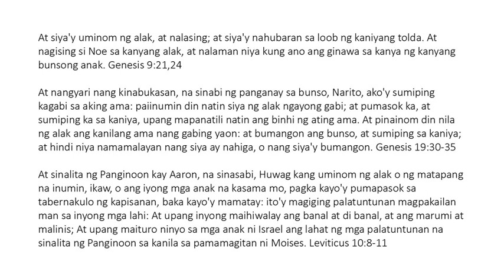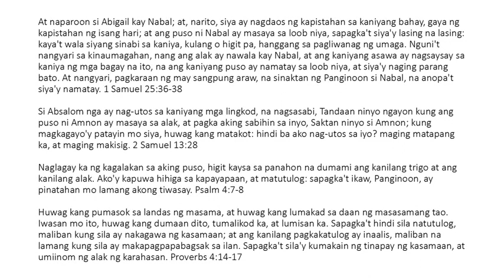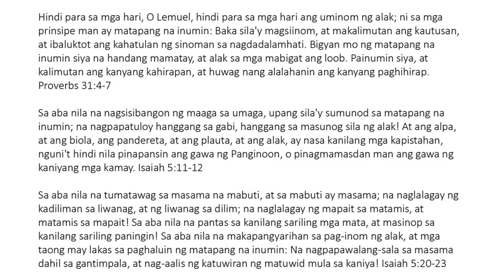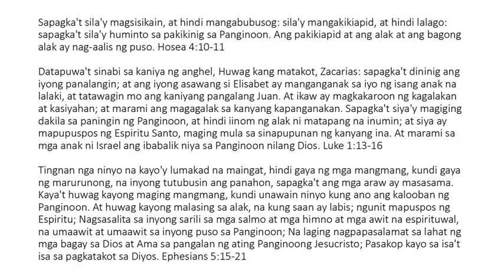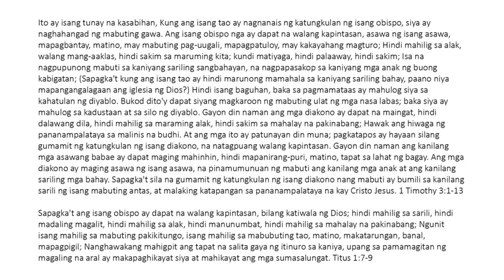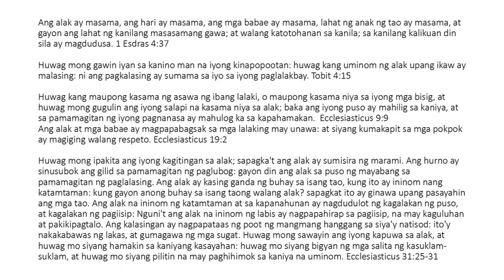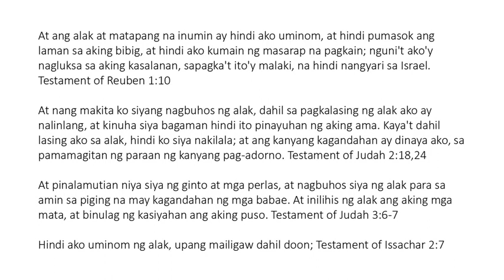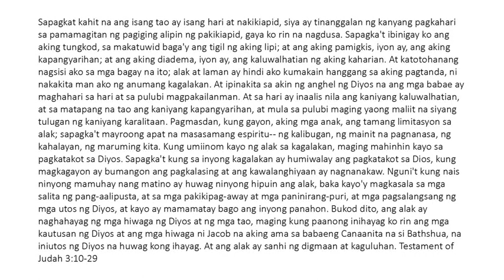Mga Panganib ng Alak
Ang alak ay manunuya, matapang na inumin ay nagngangalit: at sinomang nalinlang niyaon ay hindi pantas. Kawikaan 20:1